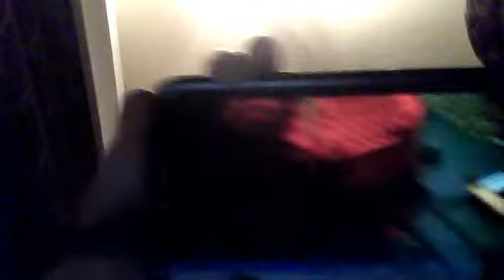lego spongebob sqarepants big atack elicob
moriones1975's webcam video March 12, 2011 06:26 PM